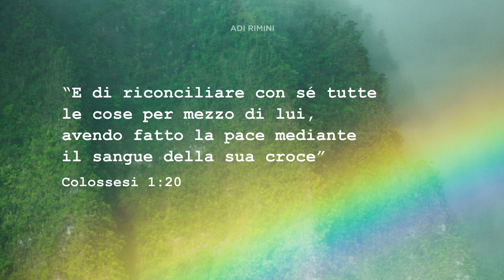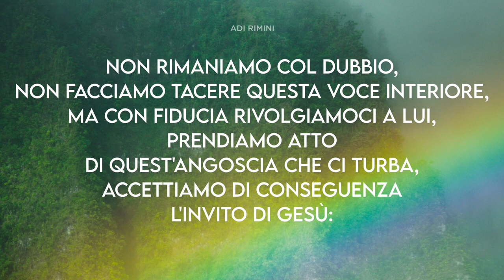"Vera Pace" - Meditazione - Colossesi 1:20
"E di riconciliare con sé tutte le cose per mezzo di lui, avendo fatto la pace mediante il sangue della sua croce..." (Colossesi 1:20)

VERA PACE

L'assenza di pace nel cuore spinge molti a far uso di farmaci tranquillanti per calmare le varie ansie, per cercare di porre rimedio a questo problema. Ma molto difficilmente si può risolvere questo male profondo che  proviene da un disagio interiore. E' dunque ben illusorio in questo caso, sperare di soffocare l'angoscia a colpi di pillole o quant'altro. Molto spesso nulla può soffocare l'inquietudine, la mancanza di pace, che in genere ogni individuo porta in sé. Egli realizza, se vuole sinceramente riconoscerlo, che dovrà un giorno rendere conto a Dio della propria esistenza. Vi è una voce che grida al nostro cuore, è Dio che per mezzo della Sua Parola ci invita ad andare a Lui, parlandogli di ogni ansia, affinché Lui intervenga  donando pace.
Non rimaniamo nel dubbio, non facciamo tacere questa voce interiore, ma con fiducia rivolgiamoci a Lui, prendiamo atto di quest'angoscia che ci turba, accettiamo di conseguenza l'invito di Gesù: "Venite a me, voi tutti che siete stanchi e carichi, e io vi darò riposo" (Matteo 11:28)